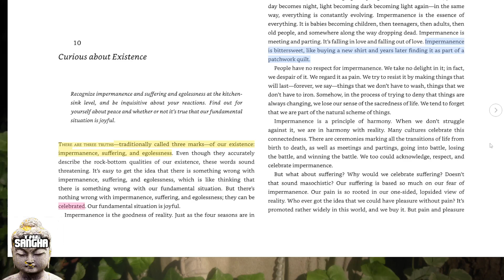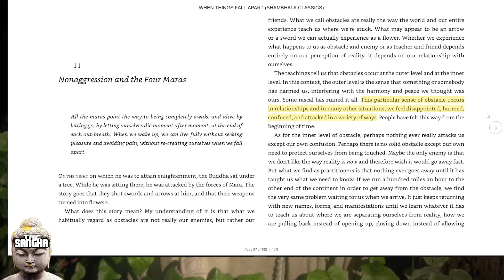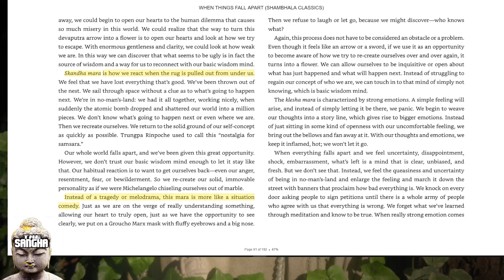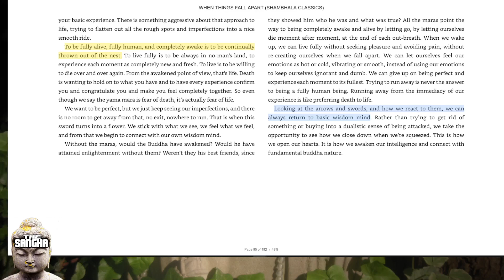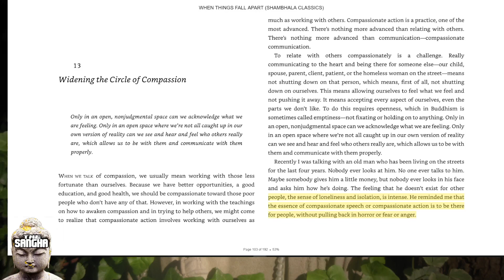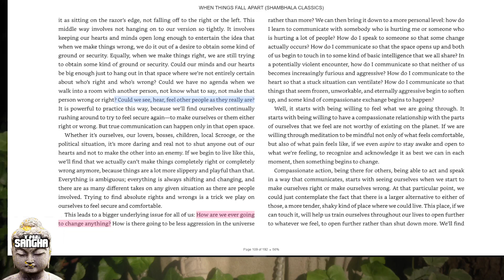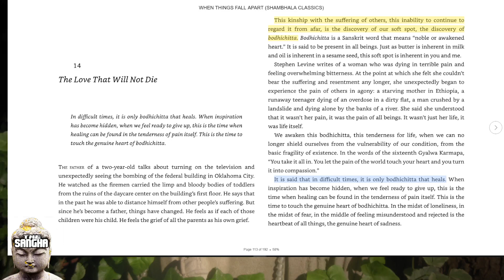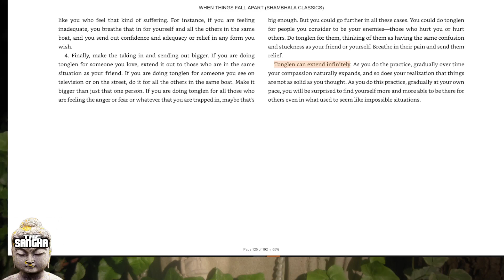Sangha Book Club: When Things Fall Apart - Chapters 10 - 15